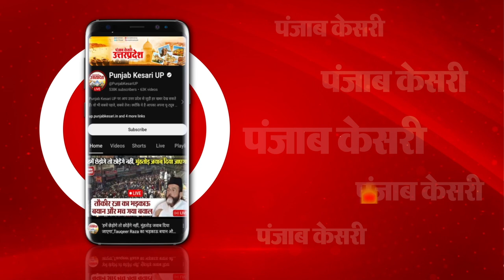‘UP में 80 तो Bihar में 40’ Akhilesh Yadav ने कहा- 120 हराओ BJP हटाओ | Jan Vishwas Maharally